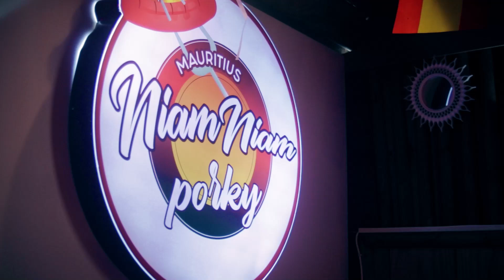NU BAM BAM - (fait péter les grosses bouteilles ft kendy- joker kartel)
enregistrement : kenny leaonore production
auteur : fait péter les grosses bouteilles-kendy
partenaires : queen's club